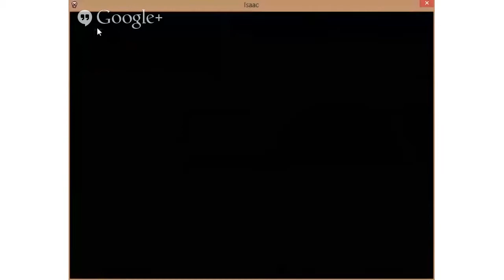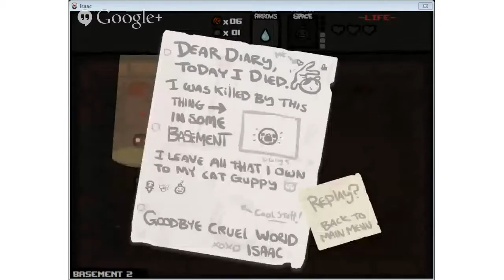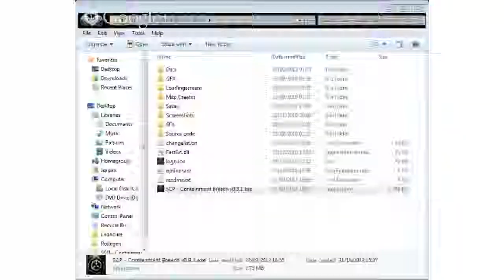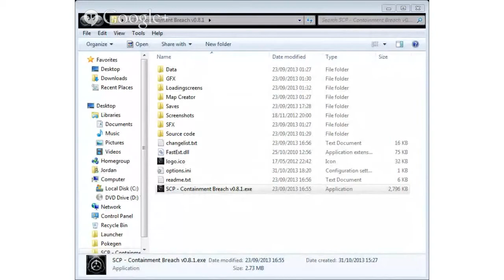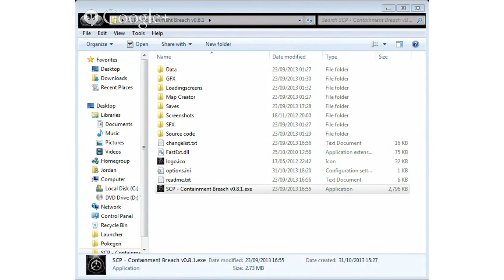Halloween 2013 Livestream - The Edited Edition.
Still terrible but much better than the raw and uncut version. Maybe one day I will be able to make a video without any problems and when that happens the world will end so let's all be glad I'm a horrifically terrible "Youtuber". However you could thank me for creating something scary. D: Anyways hope you all had a good All Hallow's Night.